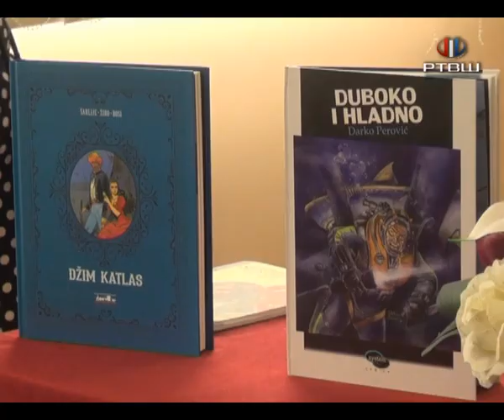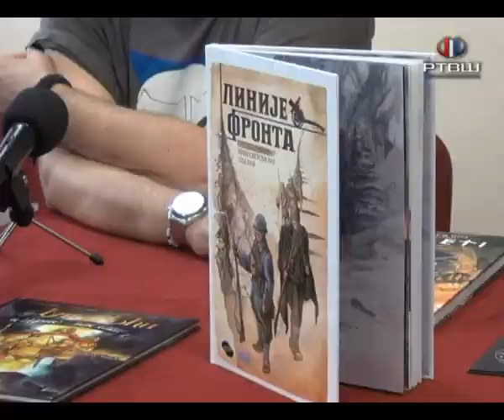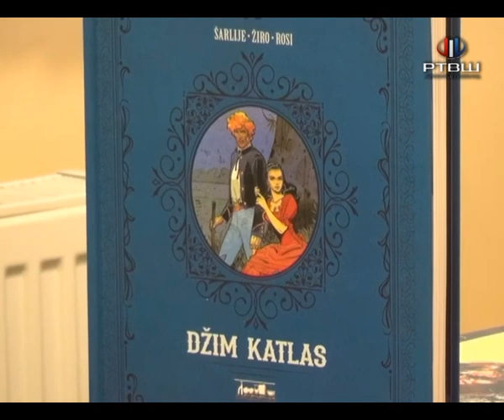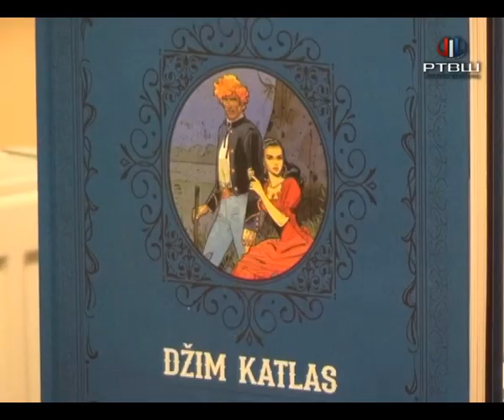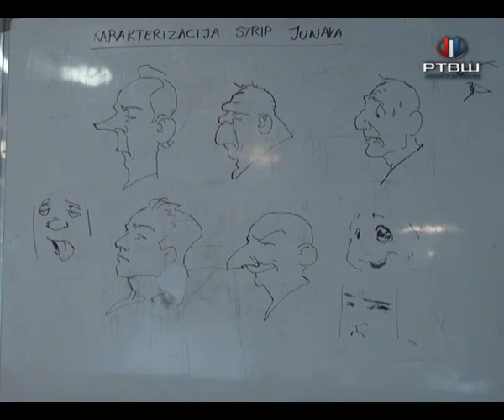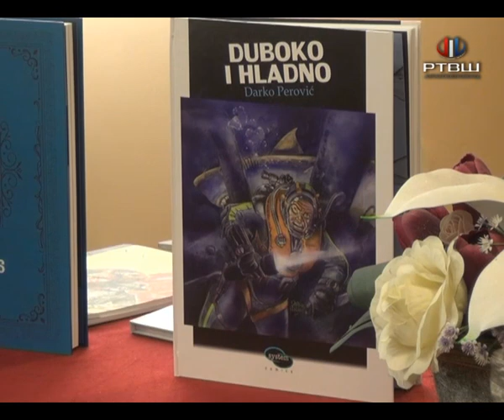RTV Šumadija - Održana tribina "Priče o stripu"